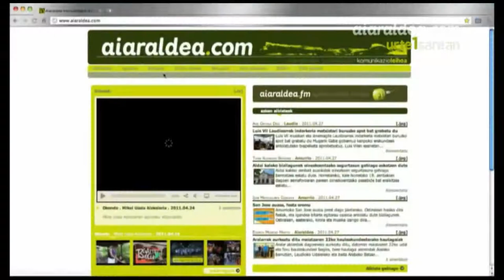ArgiaSariak15 Merezimenduzkoa: Aiaraldea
Aiaraldea Komunikazio Leihoa

Komunitatearen borondatetik sortua, webgune batetik abiatu eta zabaltzea lortu du Aiaraldea Komunikazio Leihoak 2010etik hona. Profesional eta boluntarioen lana uztartu eta egun, irratia, papereko hamaboskaria eta mugikorretarako aplikazioa ere baditu, baita inoiz bazterrean utzi ez duen komunitateari begirako proiektuak ere.

Iaz abiatutako Aiaraldea Herri Elkargoari forma ematea da horietako bat. “Ez da bakarrik komunikabideak sustatzeko zerbait baizik eta euskarazko komunikazio jarduna eta komunitatea eraikitzeko elkargune bat”, azaldu du Gartzen Garaiok.

Inguruarekiko harreman estu hori komunikazio egitasmoaren izaeran ere nabari da, izan ere, “Aiaraldea eskualde politikoan bost herri bakarrik daude: Laudio, Amurrio, Aiara, Artziniega eta Okondo. Errealitate horrek ez dio erantzuten errealitate soziologikori eta guk Bizkaiko beste lau herri ere sartzen ditugu gure proiektuan: Urduña, Orozko, Arrankudiaga-Zollo eta Arakaldo”